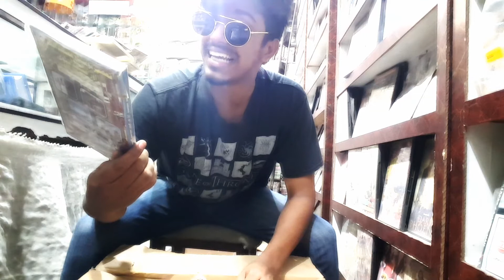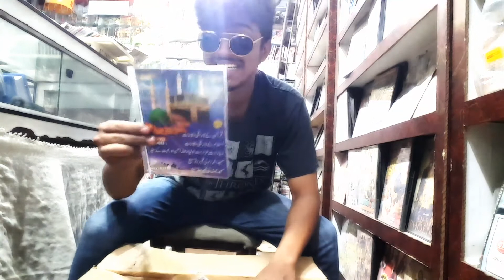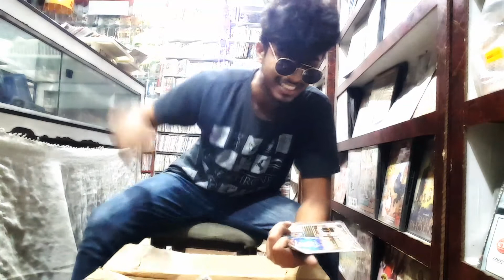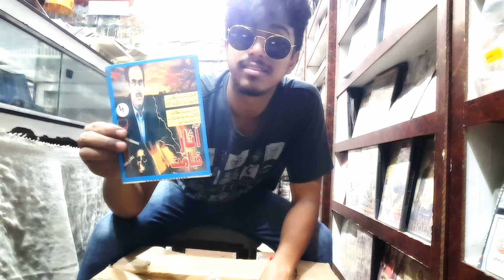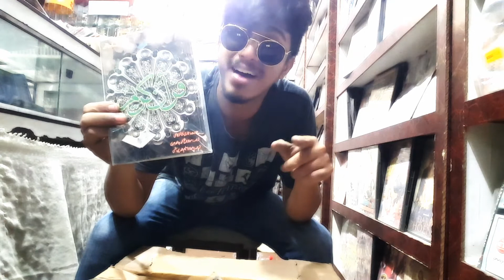Unboxing Islamic DVD's Mystery Box ! First Time on Youtube - new islamic Naat !